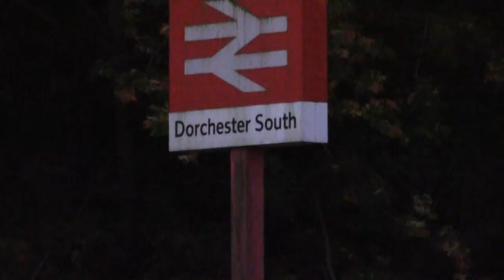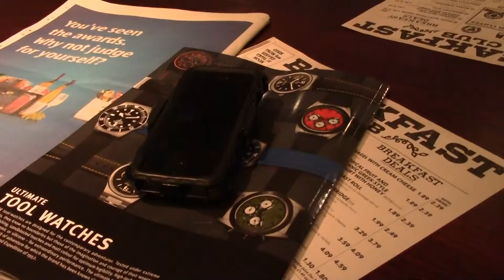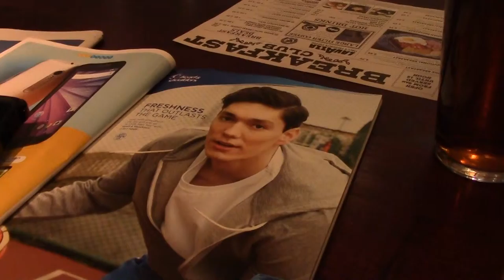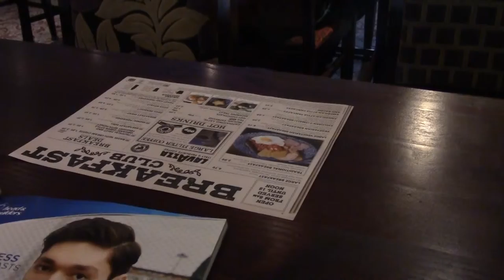The Return Political Trip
The trouble with good times is that they are over so quickly. May was the general election. September was the Labour Party Leader election. Start early, arrive for sunrise and discover new pubs and beers. Yes you can go back.